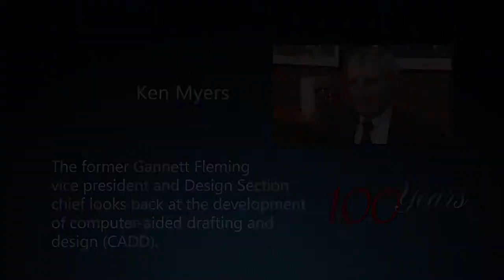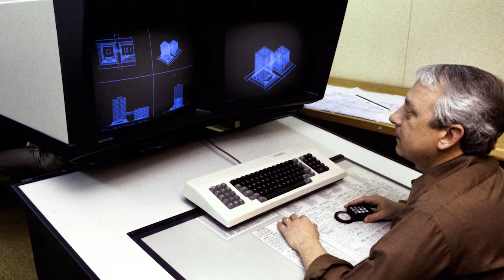From Vellum to Computers: Evolution in Drafting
Computer-aided drafting and design (CADD) took Gannett Fleming designers from hand drawings to complex 3-D modeling. Former Gannett Fleming Vice President and Design Section Chief Ken Myers talks about the development of CADD and the challenges it presented.